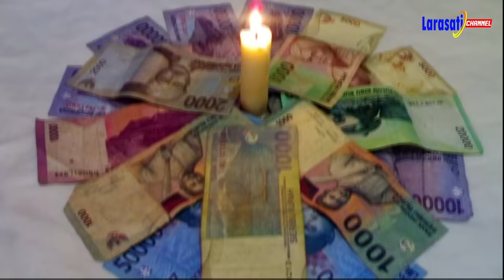BANYAK YANG BELUM TAHU // CIRI RUMAH PELAKU PESUGIHAN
Video ini tentang CIRI RUMAH PELAKU PESUGIHAN

Video ini hanya untuk memberikan pengetahuan semata.

Isi video ini kami ambil dari berbagai sumber.
Tanpa bermaksut untuk merugikan dari pihak manapun. Kalau ada kesalahan dalam isi video ini, Kami Mohon maaf,
Dan silahkan berkomentar di bawah video ini.

Untuk kritik dan saran silahkan berkomentar dibawah video ini.